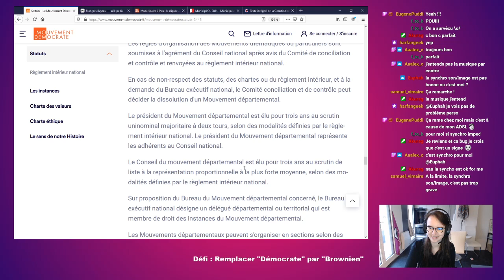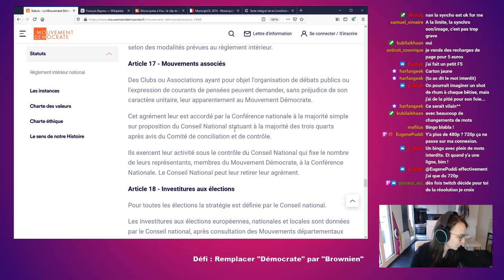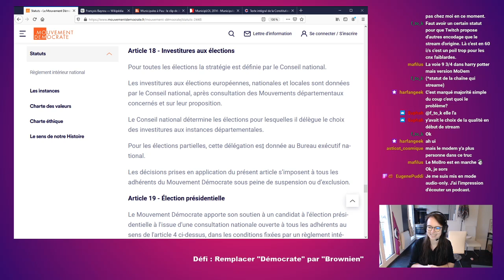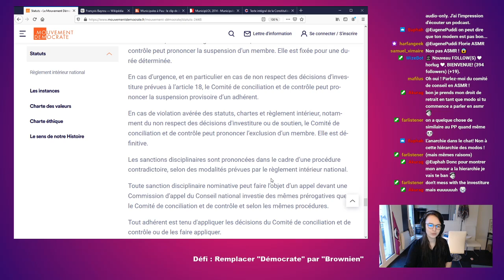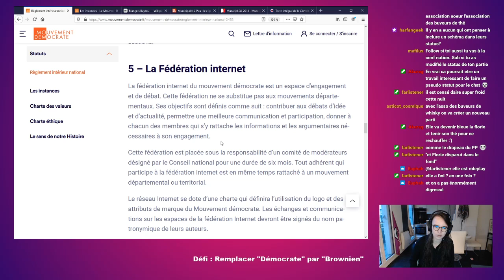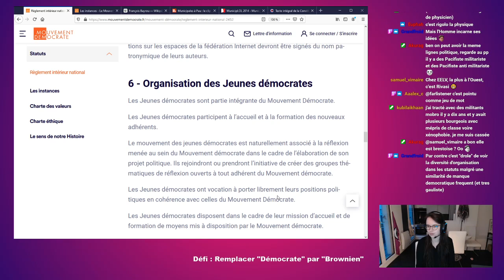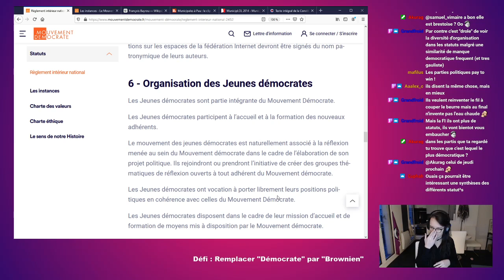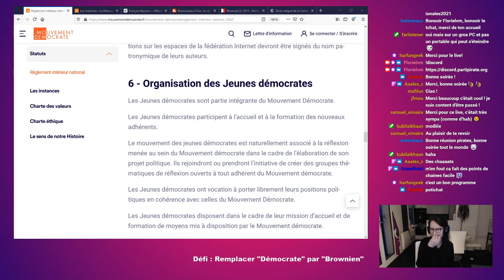12 - Je vais vous faire aimer les statuts... Du Modem ? (Partie 2/2)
(Re)découvrez le douzième épisode de ma série de lectures/analyses des statuts des partis politiques.

Pour cet épisode, je termine la lecture des statuts du Modem.